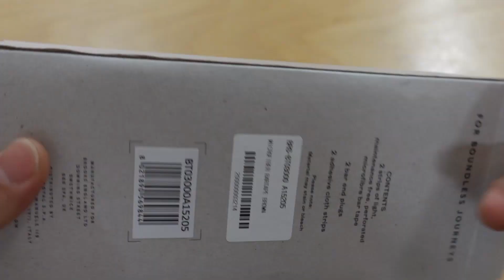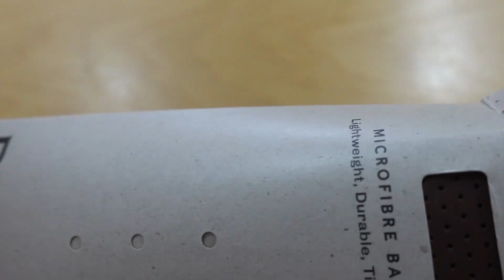마감테이프 없이 자전거 바테잎 거꾸로 감는 방법 (feat.브룩스바테잎)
구독은 초보 유투버에게 큰 힘이 됩니다.. 감사합니다.

00:00 브룩스바테잎 소개
02:10 일반적인 바테잎 감는방법 소개
02:55 거꾸로 감는방법 소개
04:30 바테잎 거꾸로 감을때 주의점
05:13 감기완료